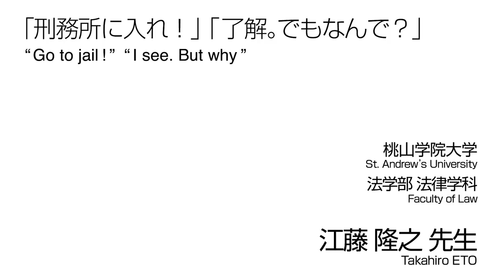「刑務所に入れ！」「了解。でもなんで？」／桃山学院大学 江藤 隆之 先生【夢ナビTALK】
江藤 隆之 先生のプレゼンテーションに興味を持ったら以下をチェック！
★江藤先生の30分講義動画
【刑事事件の判例に触れてみよう】
★江藤先生の800字講義一覧
【答えのない問題と向き合い続ける、「刑法」の世界】